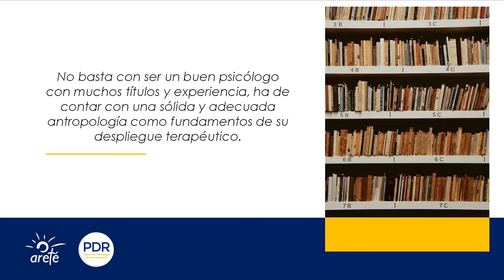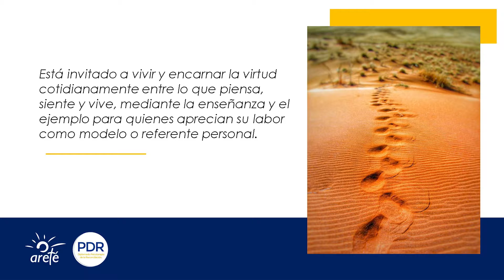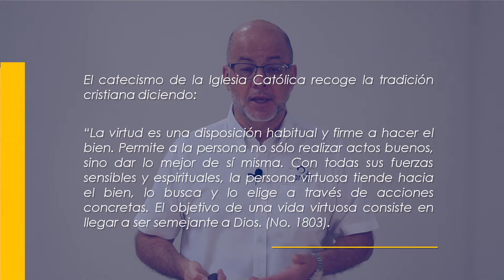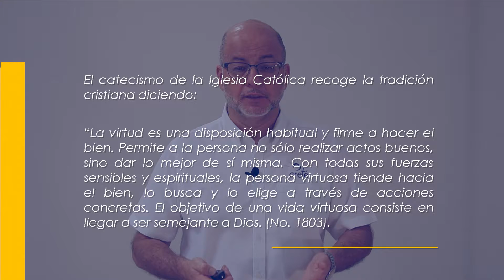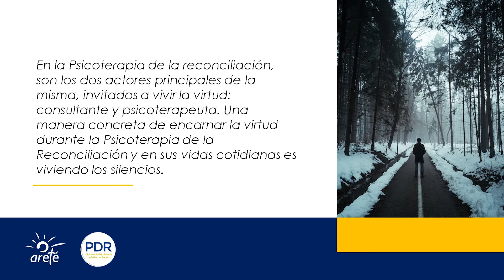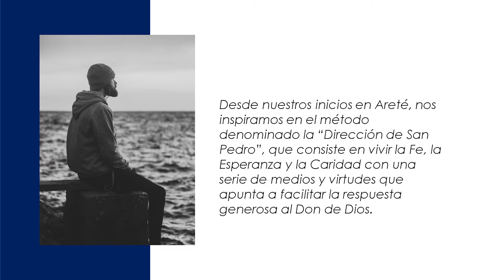¿Quién es el Psicoterapeuta de la Reconciliación? 👤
¿Cuál es el papel de un psicoterapeuta? ¿Cuáles son sus funciones y cómo pueden ayudar a mejorar la salud mental y emocional? Descubrirás qué es la psicoterapia y cómo se diferencia de otras formas de apoyo emocional.

Si te interesa la salud mental y buscas entender mejor cómo funciona la terapia psicológica, este video es para ti.